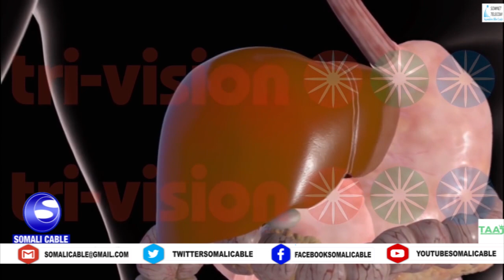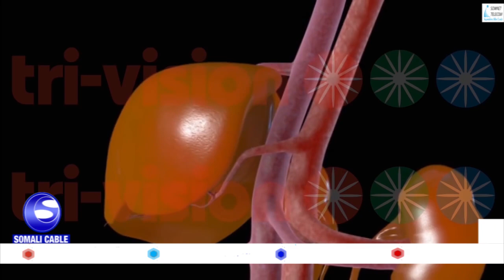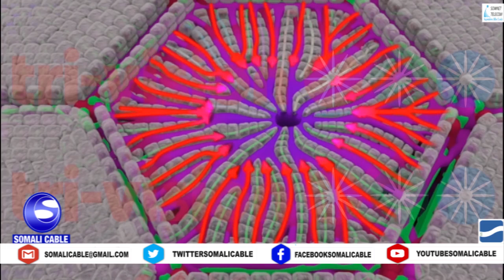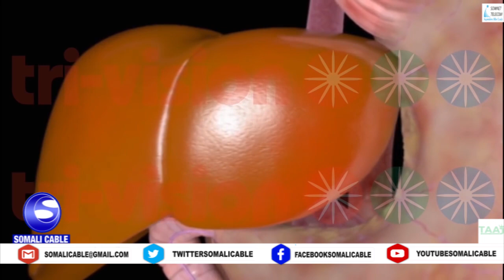Barnaamijka Caafimaadka iyo Dr Cali Macoow Aweys-Mowduuca Barnaamijka:Cudurada ku dhaca Beerka